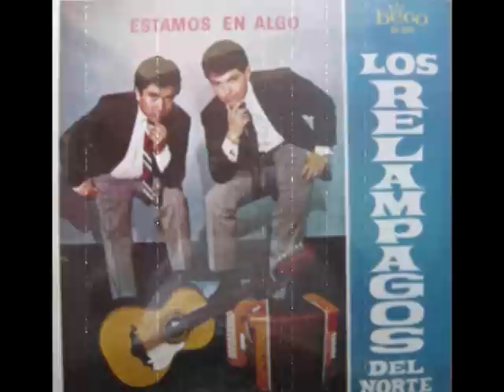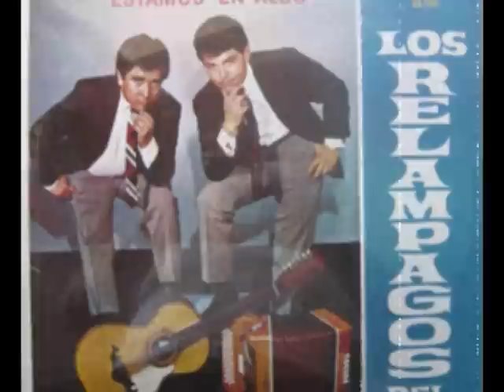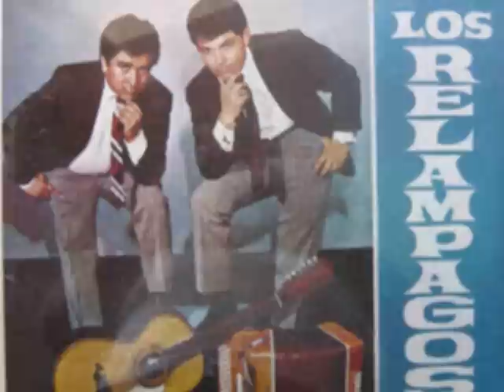Los Relampagos del Norte "Tu Amor y Mi Amor"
Un Rolon Con los Señorones Cornelio Reyna Q.E.P.D y Ramon Ayala... Espero ke les guste